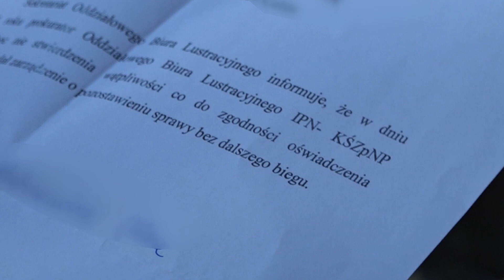LUBIN. Radny współpracował z SB?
Czy radny Prawa i Sprawiedliwości lubińskiej rady miejskiej współpracował ze Służbami Bezpieczeństwa? Z jednej strony potwierdzeniem tego jest oświadczenie na którym widnieje podpis Olega Herejczaka. Z drugiej strony sam zaprzecza, że kiedykolwiek był współpracownikiem SB.